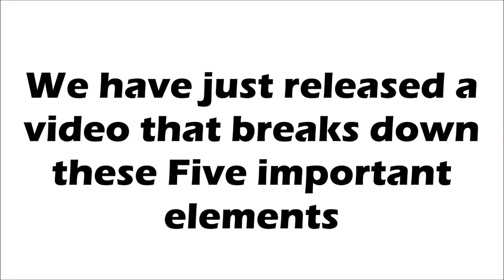How To Hold Serve Like A Boss in Tennis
How to hold serve like a boss
In this video coach Simon Konov hits 4 aces in a row, using both his right handed slice serve and his left handed slice serve.
He uses his right handed serve on the deuce side and his left handed slice on the advantage side.

Top Tennis Training is a proud partner of Bjorn Borg  clothing and you can now get the Borg tennis range at: